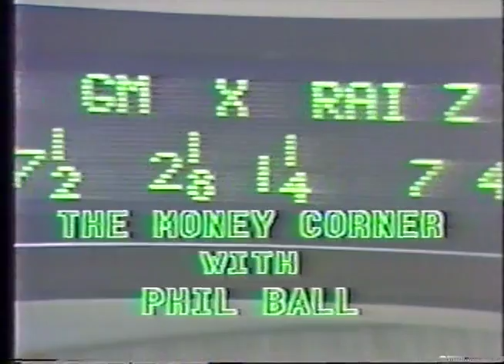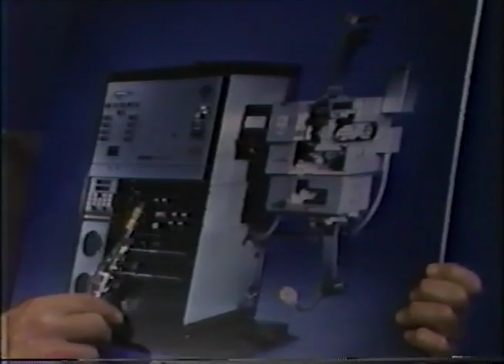Money Corner, Harry Shutt, Carl Krieger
Money Corner:  Carl Krieger, Chairman of the Board, Canrad Inc.
Harry Shutt, President, Canrad Inc.
Broadcast Date: Unknown